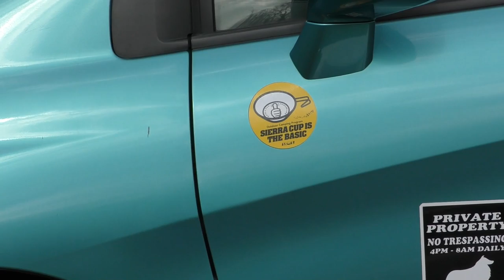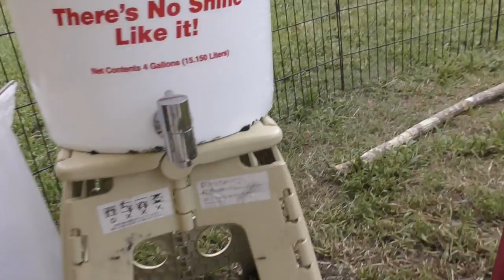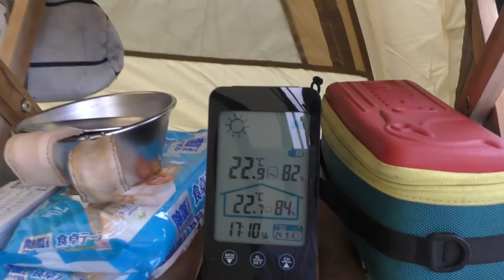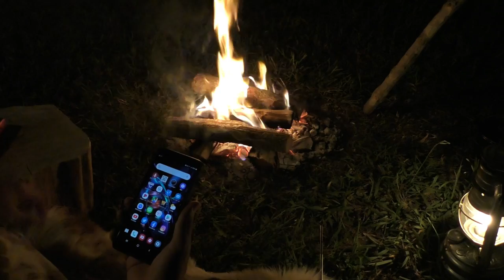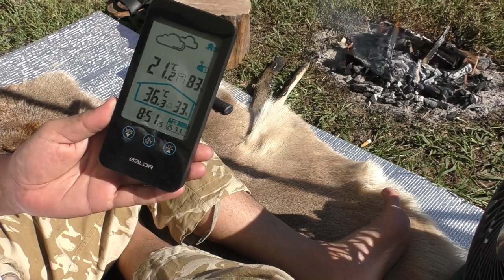ソロキャンプ＋ワンズ３ コールマン タフ スクリーンタープ400 トライポッド 笠置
ソロキャンプ＋ワンズ３ コールマン タフ スルクリーンタープ400 トライポッド 笠置

皆様４ヶ月ぶりのお久しぶりで御座いますm(_ _)m。
夏の間はワンズがお外に出れないのでお休みしておりましたが
秋シーズン到来！っと言うわけで一発目行って来ました。
が！。フェーン現象かなんかのおかげで真夏；；。
あんまりゆっくりも出来ず、そそくさと帰ってきました。
午前７時で幕内３５度は耐えれないレベルですね～。
これから涼しくなってくるので、週１は無理としても月３は行きたいですね～。

コールマン（コールマン） タフスクリーンタープ 400

トムキャット 8面サークル DTC36 （高さ91cm・扉付）

Helinox(ヘリノックス) チェアワン

Helinox(ヘリノックス) アウトドア ロッキングフット チェアワン用

キャプテンスタッグ(CAPTAIN STAG) キャンプ バーベキュー用 机 テーブル CSクラシックス コンパクトロールテーブル 31×21cm

コールマン(Coleman) テーブル ナチュラルモザイクリビングテーブル 90プラス

(アルパインデザイン) Alpine DESIGN キャンピングコット コヨーテブラウン

コールマン Coleman フリース スリーピング 寝袋 シュラフ 10℃